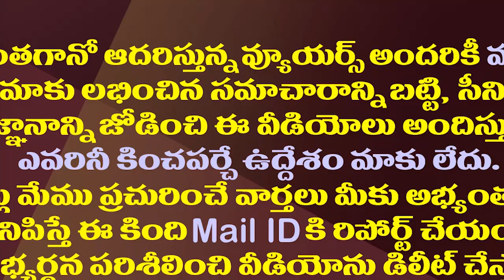జగనన్ననుంచి లక్ష అందుకున్నఈ చిన్నారుల స్పెషలిటీ తెలుసా?| CM Jagan Appreciated And rewarded One Lakh